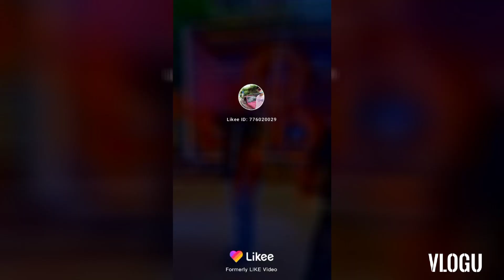Ang mananabas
Saba na banana